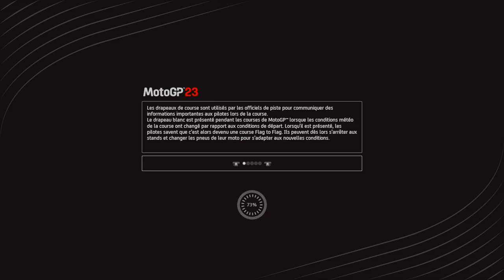TT.Boy's Gaming - MotoGP 23 - Round 2 - Saison 4 - MotoGP - Jerez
TT.Boy's Gaming - MotoGP 23 - Round 2 - Saison 4 - MotoGP - Termas -- Watch live